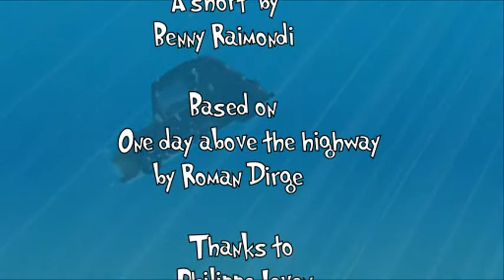One day above the higwhay, 3d short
One day above the highway, a 3d short inspired by a story from roman dirge

assignment for Tom Vanroy
Media & Design academie Genk

All modelling, rigging,texturing,animation,. done by Benny Raimondi

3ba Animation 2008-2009